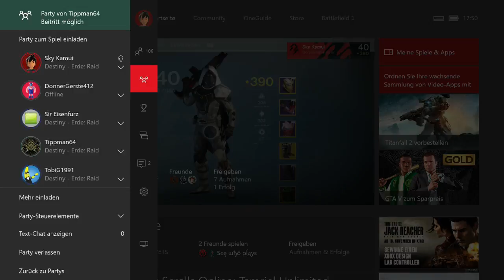[GERMAN] XBOne Destiny DEdEL ZdM Hard Raid Stream 117 (Part 18)